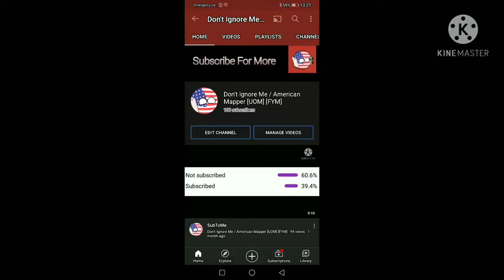Gotcha, yes 100 subscribers